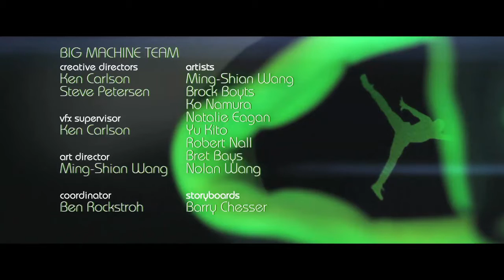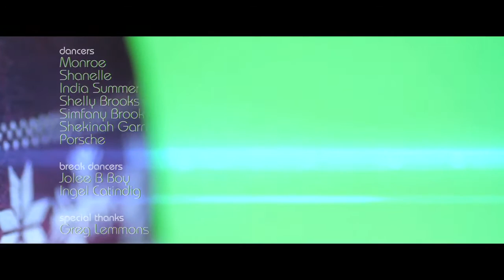"Sole Men" Music Video | Phife Dawg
RIP to one of Hip Hop's legends - Phife Dawg.

This is a never seen music video we shot for him a few years back.